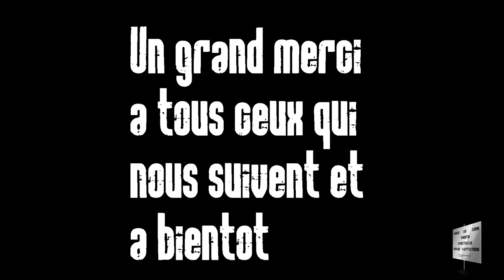VIDÉONNK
petite vidéo récapitulative de nos divers projets, bon visionnage